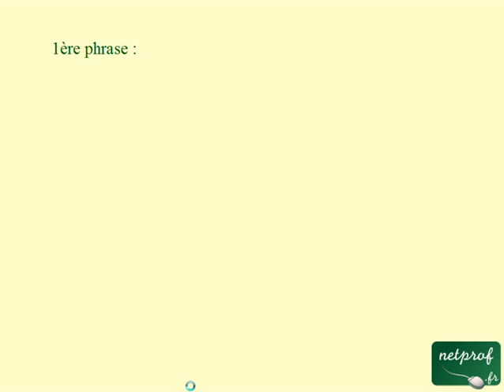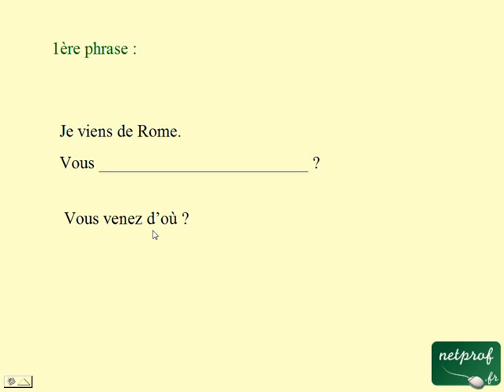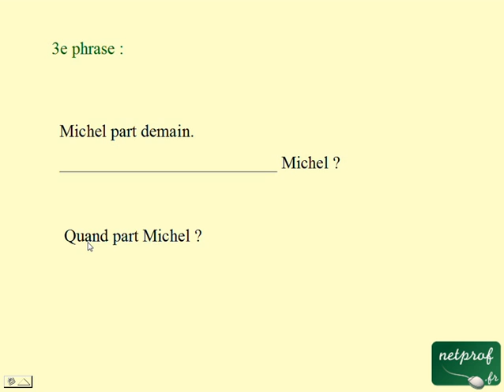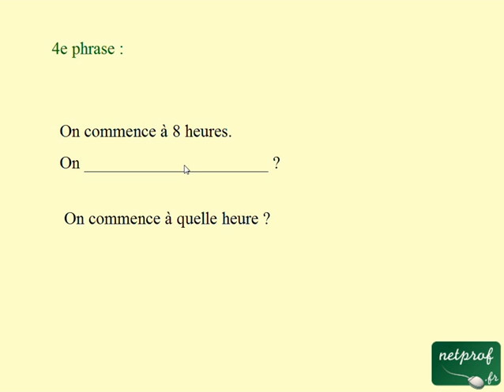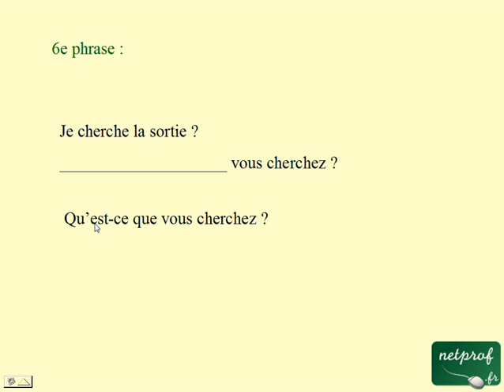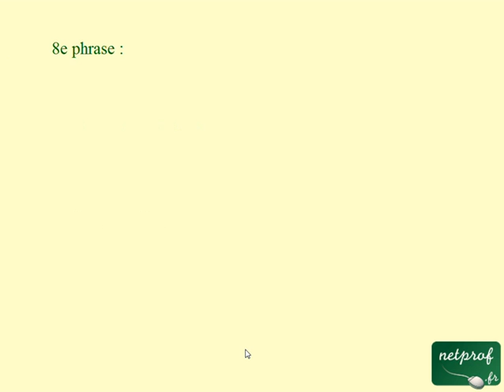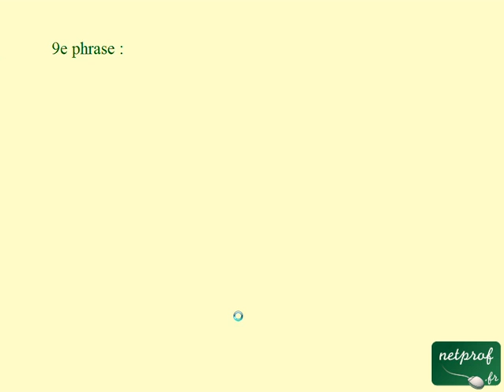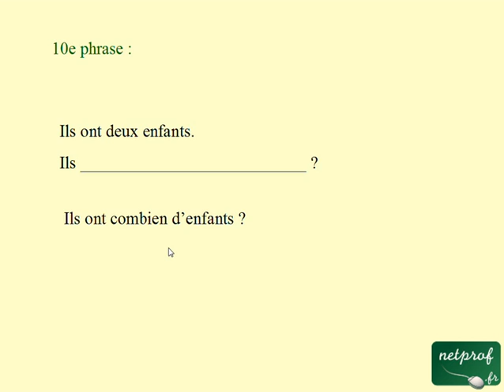Français pour étrangers : Leçon 3